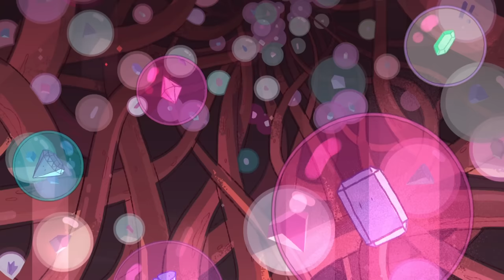Steven Universe | Planning Ruby and Sapphire's Wedding | Made of Honor | Cartoon Network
Steven starts planning Ruby and Sapphires wedding, starting with the guest list.

▶︎ Visit the Cartoon Network website for more fun activities, games and downloads and check out our videos on Cartoon Network YouTube Channel